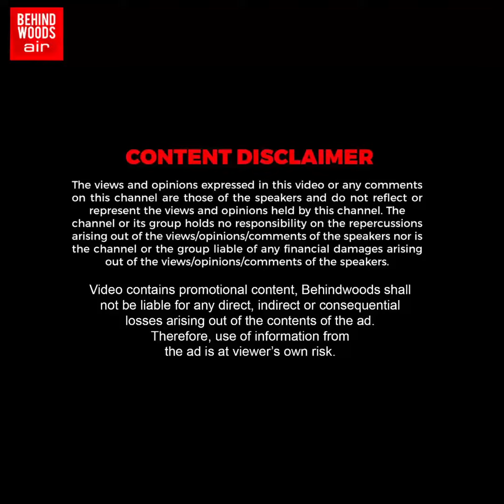'20 அடி ஆழத்தில் ஊசலாடிய உசுரு..' உயிரை கொடுத்து காப்பாற்றிய வீரர்! Royal Salute போட வைத்த வீடியோ